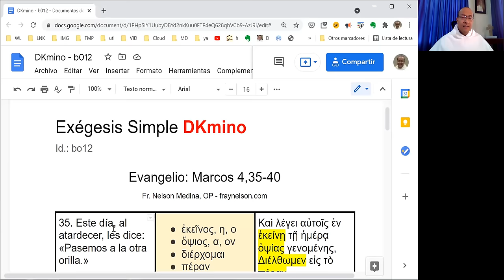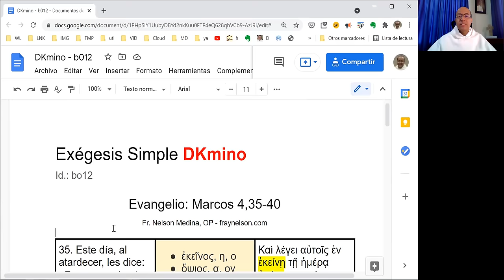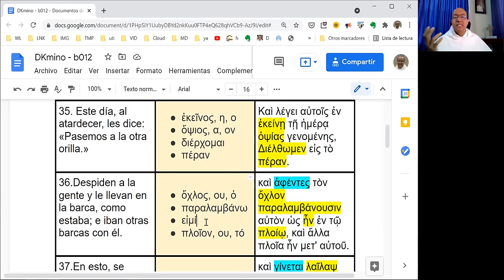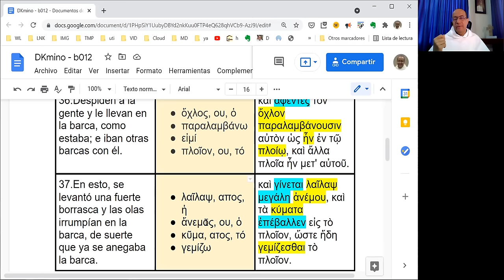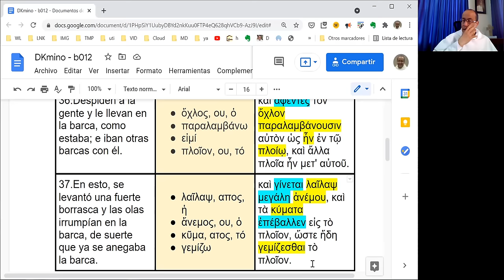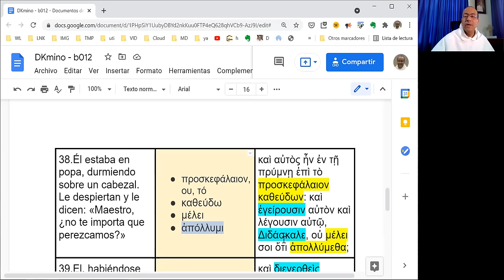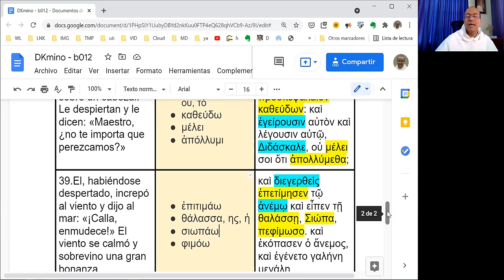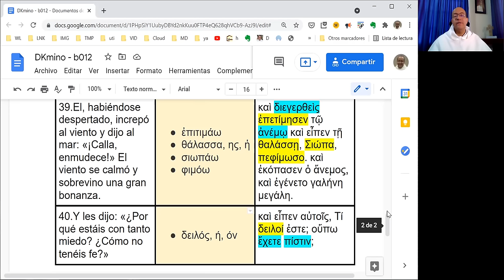Exégesis Simple para el Domingo XII del Tiempo Ordinario, ciclo B (DKmino bo12)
[ ¡Hasta el viento y el mar le obedecen! ]

* Un estudio sencillo del vocabulario, las características principales y el mensaje del Evangelio del Domingo XII del Tiempo Ordinario, en el Ciclo B: Marcos 4,35-41